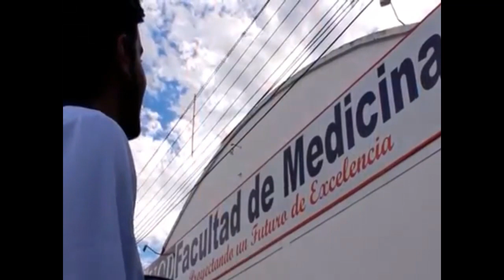MEDICINA NO PARAGUAY: UCP. PROJETANDO UM FUTURO COM EXCELÊNCIA